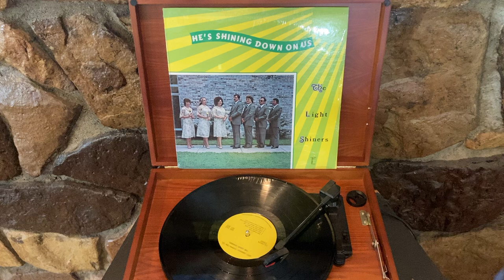1979 The Light Shiners He's Shining Down On Us Gospel Vinyl LP Record Full Album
1979 The Light Shiners He's Shining Down On Us Gospel Vinyl LP Record Full Album

SIDE ONE
HE GIVES US ALL HIS LOVE
HE'S THE MAN WHO CAN SET YOU FREE
MORNING TRAIN
TRY A LITTLE KINDNESS
POTTER AND THE CLAY

SIDE TWO
1. RISE AGAIN 3:43
2. YOU AND ME JESUS 2:50
3. FRONT SEAT BACK SEAT 1:57
4. IF YOU EVER NEEDED THE LORD 3:48
5. THERE'S A MAN IN HERE 3:15

I consider if. an honor of dedicating this album of Gospel
music. For many years The Light Shiners have traveled
many miles as a Gospel group. They are busily involved in
presenting their Christian testimony for God in a complex,
chaotic world. They live surrendered prayful lives toward
a dedicated purpose. With deep sincerity they offer you the
same opportunity to serve Him as you listen and they sing
on this album "He's Shining Down On Us.” Their mission
is working within the church, where sinners come face to
face with the Master. Winning lost souls is The Light Shiners
greatest desire thru their music and witnessing for Christ. The
Gospel is preached thru the Word of God and their singing is
like pouring water on a plant and seeing it come forth as a
flower. Each day is a renewal of their commitment for the
will of God to be done in their lives, so we pray that God
will bless them in their endeavors for Him. The group con-
sist of Hubert Dean singing the baritone and playing the
lead guitar, singing the lead is bis wife Faye and doing a
great job. You will hear their daughter Connie Justus singing
the alto and her Christian testimony for the Lord is really
something to hear. Richard Franklin plays the drums and
also sings on the album. Their bass player is Mike Shields.
Playing the rhythm guitar is Steve Rife and his wife Patricia
plays the piano; she also sings on the album. /Is you listen
to the music, the words and all the effort that it took to
put this album together, we know that you are going to
Ray McClendon
Songsters Quartet
Piano - PATRICIA RIFE
Bass - MIKE SHIELDS
Lead - HUBERT DEAN
Rhythm - STEVE RIFE
Drums - RICHARD FRANKLIN
HUBERT DEAN and THE LIGHT SHINERS
Welch, West Virginia 24801